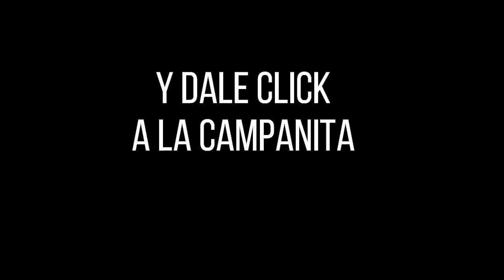CULONA DÍA Resultado del MARTES 22 de febrero de 2022 ✅🥇🔥💰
Hola buenas tardes, te presentamos los resultados de las loterías y chances en Colombia, vamos con el Resultados del Chance Culona día del MARTES 22 de febrero de 2022.